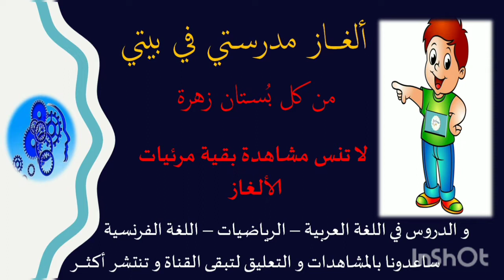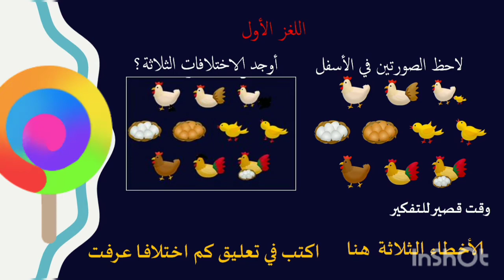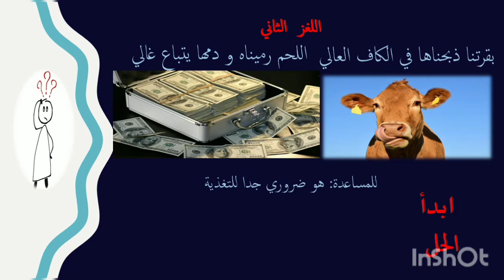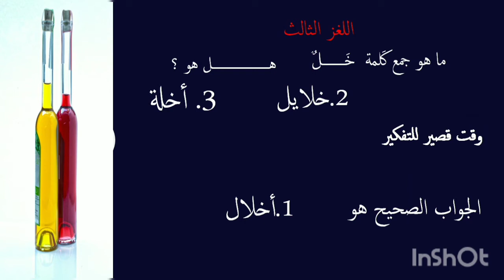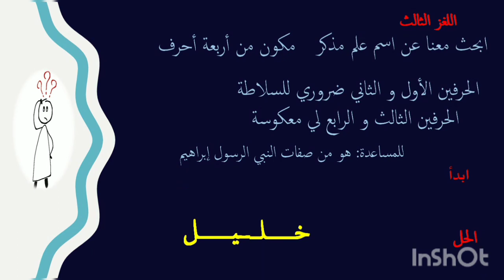الغاز صعبة من كل نوع/ هل عرفت الثاني؟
شاهد ايضا